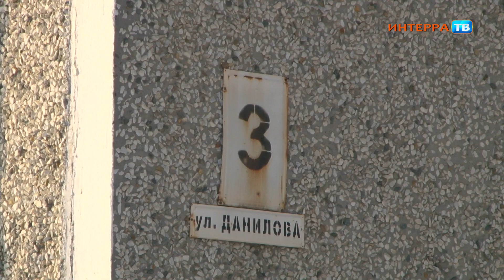Чьи отходы? Территорию у офиса в доме на Данилова,3 кто-то закидывает фекалиями и мусором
"Прямо из окон летят бутылки, банки, бытовой мусор и отходы жизнедеятельности людей"

Бытовой мусор и даже фекалии предпринимательнице Олесе Есаевой приходится убирать ежедневно с территории у входа в офис. В сентябре она арендовала помещение в доме №3 по улице Данилова, но даже и предположить не могла, с какой проблемой ей придётся столкнуться.

Вопросами содержания жилфонда в этом доме занимается ТСН "Даниловское", там пояснили - да, проблема действительно есть, но кроме как просто отправлять дворников убирать мусор, иного решения у коммунальщиков нет. А вот юристы отмечают, всё же начинать надо с людей. Они должны нести ответственность за свои действия, а для этого нужно обращаться в полицию.